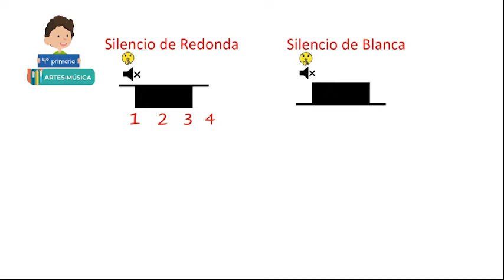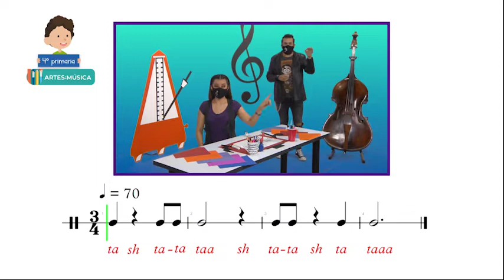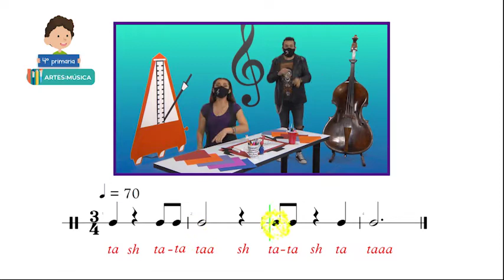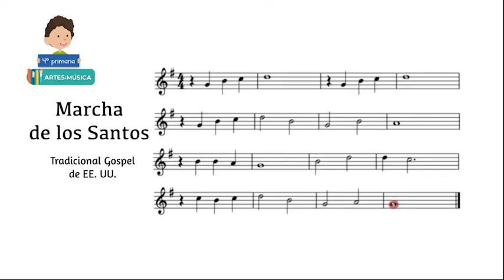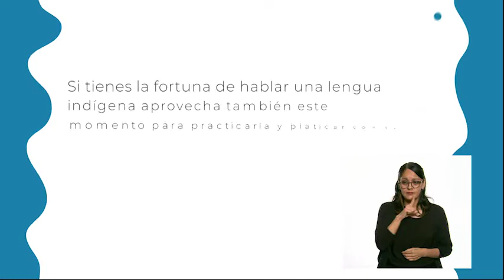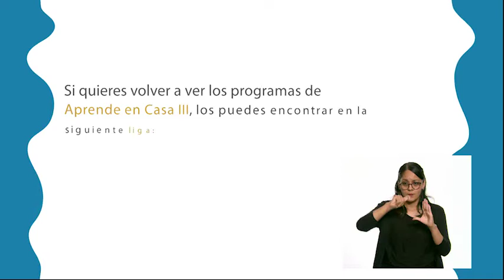08 - julio - 2022 - 4º Primaria - Artes - La ópera con la mezzosoprano Verónica Alexanderson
Aprendizaje esperado: explora diversas maneras de realizar un trabajo artístico, para proponer una opción original.

Énfasis:  identifica a un gran compositor y lo relaciona con su contexto histórico.

¿Qué vamos a aprender? Aprenderás sobre la lectura del compás de 3/4 y 4/4 por medio del repaso rítmico.